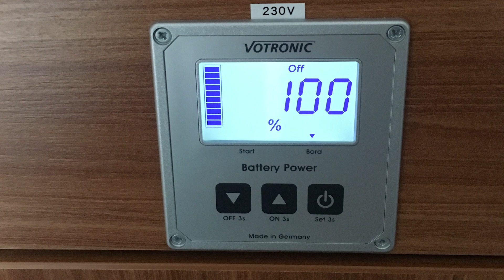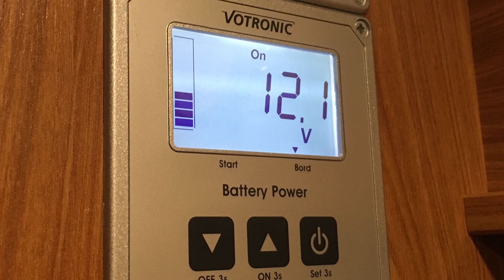リチウムイオンの充電に発電機を使用する理由（リン酸鉄リチウムイオン：LiFePO4）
外部電源以外のリチウムイオンバッテリーの充電には、
発電機と充電器の組み合わせを使用し、
走行充電やソーラー充電を採用しない理由について説明します。